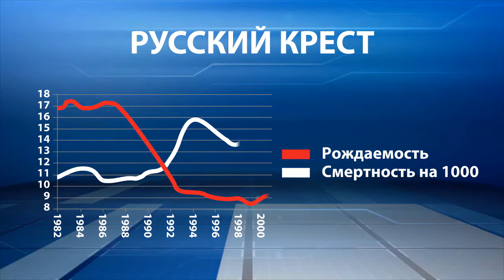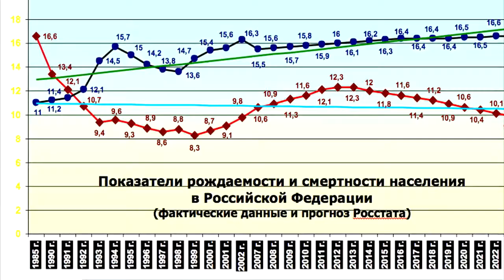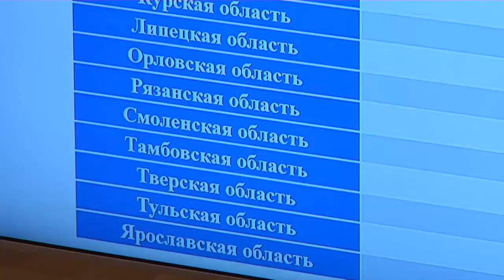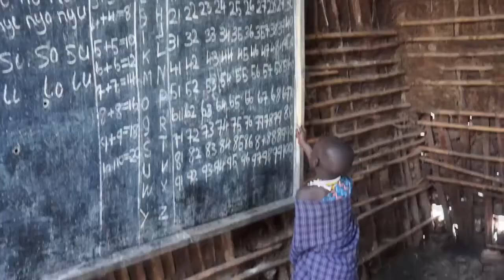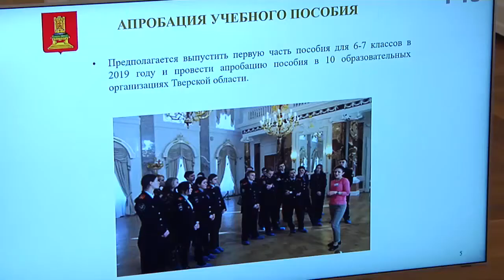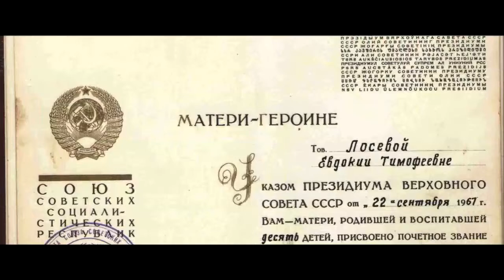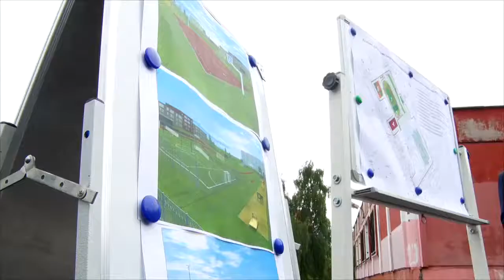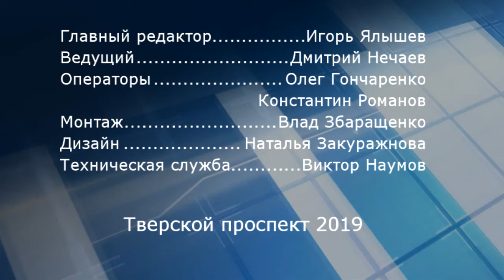Дефакто - Октябрь. Демография 16+